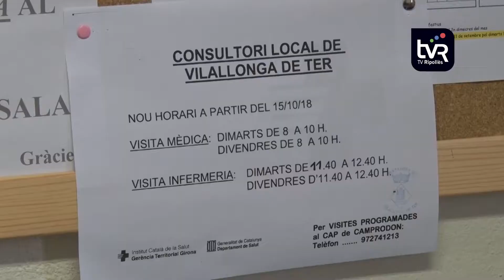Els metges tornen als consultoris de la Vall de Camprodon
Els municipis de la Vall de Camprodon recuperen el servei mèdic després de la concentració de consultes sanitàries al CAP de  Camprodon durant tot l’estiu, a causa de la manca de personal mèdic i a l’arribada de les vacances. Tot i les preocupacions dels municipis i dels usuaris, no hi ha hagut incidències durant aquest període.